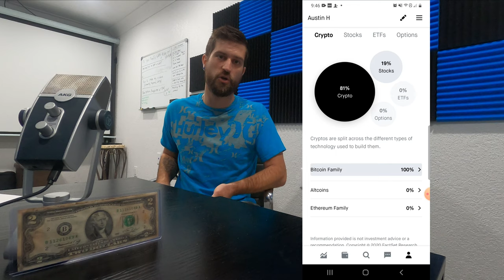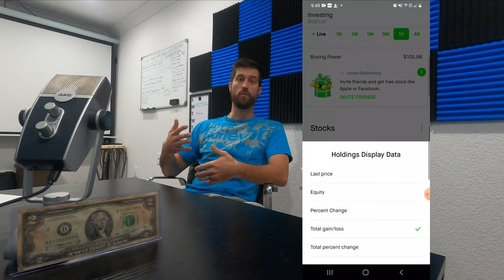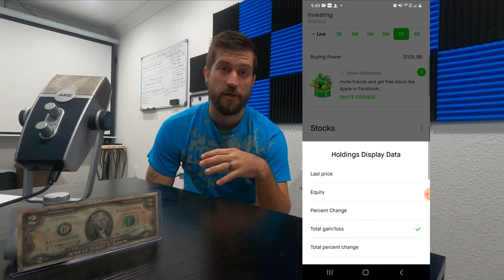How to Make $1000 a Week With Robinhood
How to Make $1000 With Robinhood in a week? Well i cant tell you that. But I can tell you how I did it.